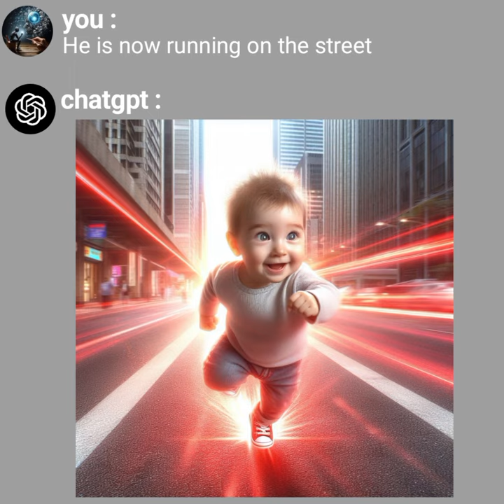His dad comes back with milk 😂